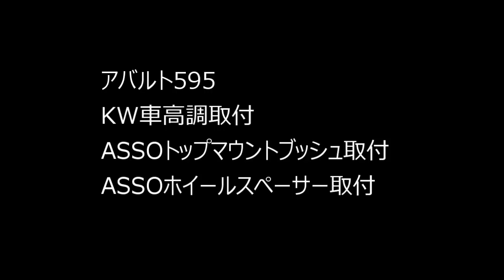#171【日々の動画】ABARTH595用新商品ご案内！ NISSANオーラ ホイール装着 LEXUS LXラッピング施工 ABARTH595タイヤ・ホイール、車高調取付など作業盛り沢山！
＊ABARTH595用　マッキナオリジナル車高調　新発売！
　全長調整式
　ピロアッパー　キャンバー調整可
　減衰力18段調整
　調整式スタビリンク

街乗り～スポーツ走行、そしてサーキット走行も可能になります。セッティング次第では、ドレスアップユーザーの方も車高を結構下げれます。
取付の際はお客様のニーズに合わせて責任をもって取付、セッティングをさせていただきます。
ご満足いただけるように日々テストを行っています。

＊マッキナアバルト595用オーバーフェンダー（シリーズ4以降モデル）新発売！
　皆様の多数のご予約をお待ちしています。

＊WORK　エモーションRS11　アバルト用発売中！バックオーダー受付中！
このアバルト用のホイール　4穴PCD98　17インチはマッキナ専売サイズになります。
このホイールは全国探してもマッキナでしか購入できません。しかも2ピースホイールな　　　のでホイールのJ数　インセットも自由自在　リムカラーも変更可能！しかも純正ホイールよりも軽量です。(ブレンボ付き車は注意事項あります。)

株式会社マッキナ
大阪府貝塚市三ツ松2196－1
072－446-3733